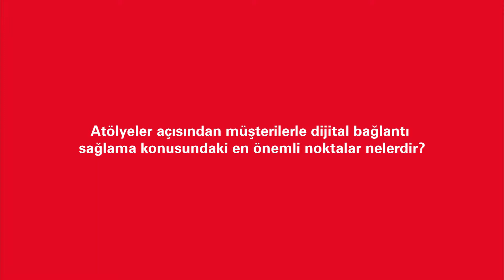Atölyeler açısından müşterilerle dijital bağlantı sağlama konusundaki en önemli noktalar nelerdir?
2015 yılından bu yana tanıtımına önem verdiğimiz, mükemmele odaklanan, TRW’nin Gerçek Orijinaller serisiyle, TRW parçaları piyasadaki en iyi ürünler olarak konumlanmıştır.

Şimdi ise, Gerçek Orijinaller serisini tutkumuzu paylaşan, yaptıkları işlerle büyük gurur duyan, en iyi uygulamalar konusunda net fikirlere sahip ve kendi tamirhanelerini diğerlerinden ayıracak orijinal fikir ve çözümleri olan tamirhane sahipleri ve teknisyenler için satış sonrası pazarına sunuyoruz.